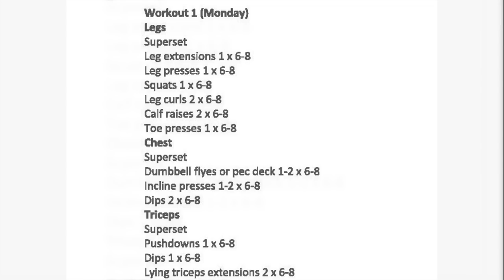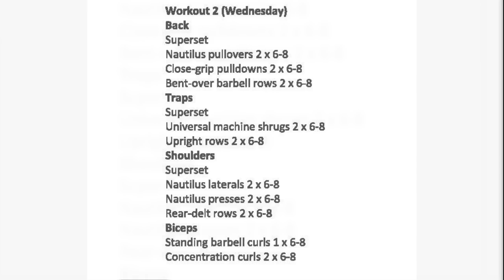Mike Mentzer - Intensity Training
Mike Mentzer was an extremely successful bodybuilder whose ideas on training were influenced by the philosophical school of Objectivism and the eccentric iconoclast Arthur Jones.